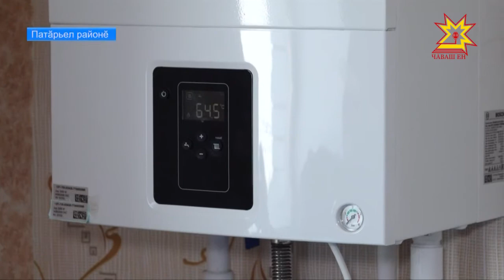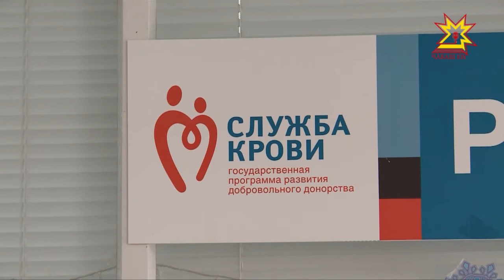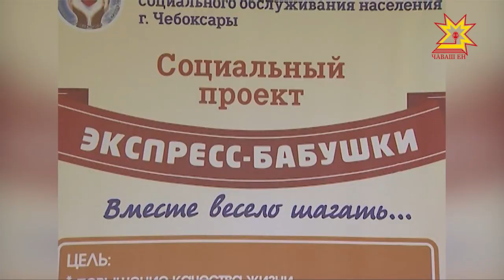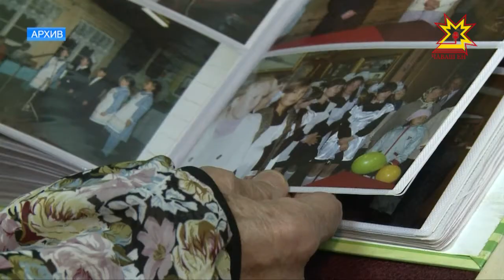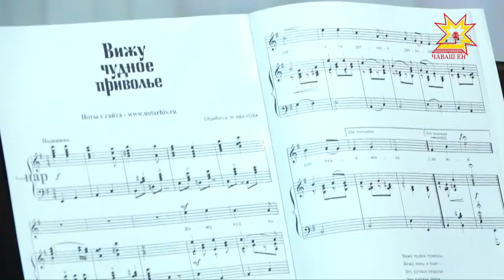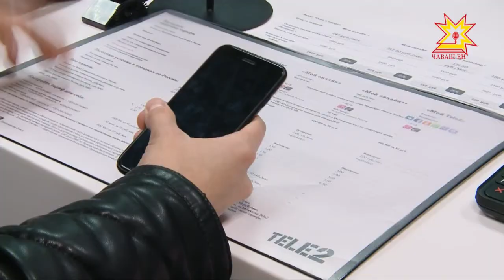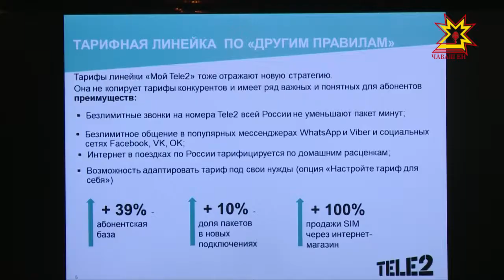Республика 20.12.2017 на чувашском языке. Вечерний выпуск